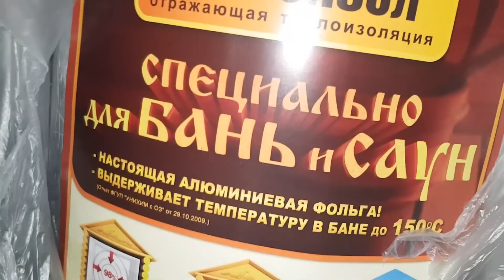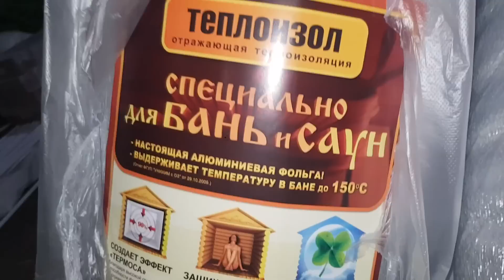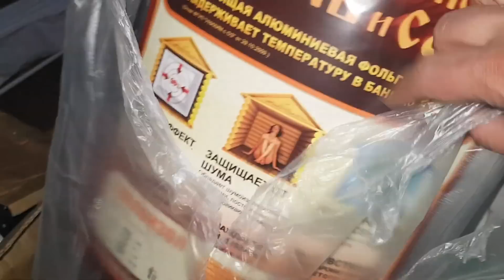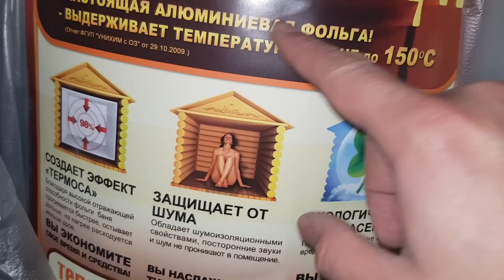🤔 Можно ли утеплять фольгированым полиэтиленом? Безопасно ли? Кедровый Рай знает!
Спасибо Николаю из и подпищикам-коментаторам!